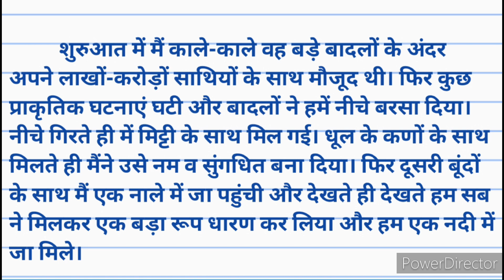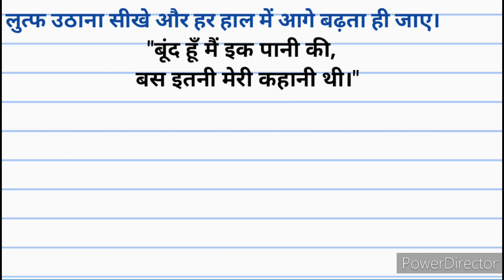बूंद की आत्मकथा हिंदी निबंध। Boond ki atmakatha in hindi। pani ki ek boond ki atmakatha in hindi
बूंद की आत्मकथा हिंदी निबंध। Boond ki atmakatha in hindi। pani ki ek boond ki atmakatha in hindi। Shandar study

1) पानी की बूंद की आत्मकथा pdf
2) पानी की बूंद की आत्मकथा इन हिंदी
3) पानी की बूंद की आत्मकथा हिंदी निबंध
4) आत्मकथा निबंध हिंदी